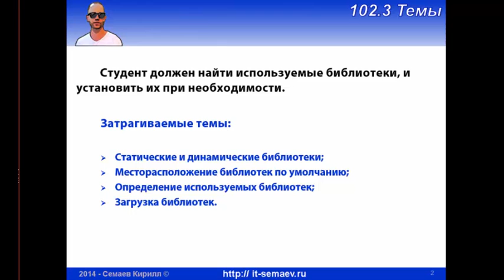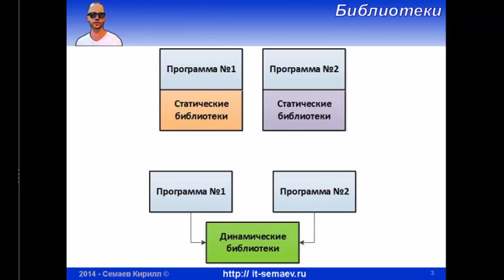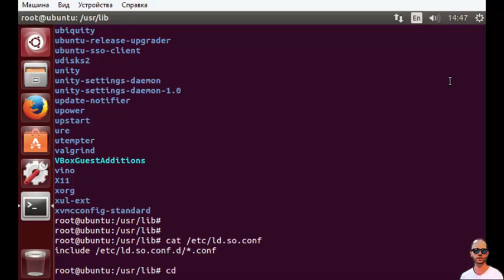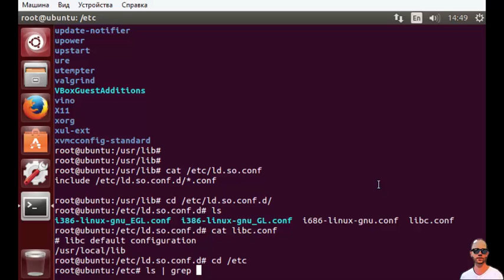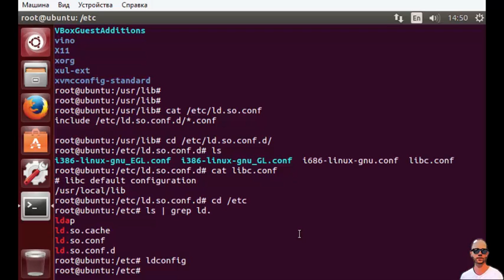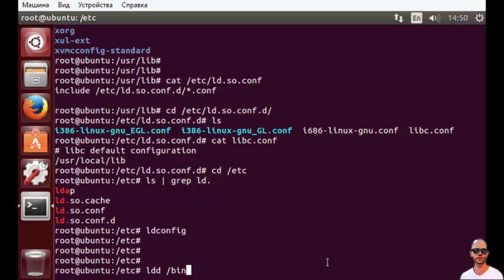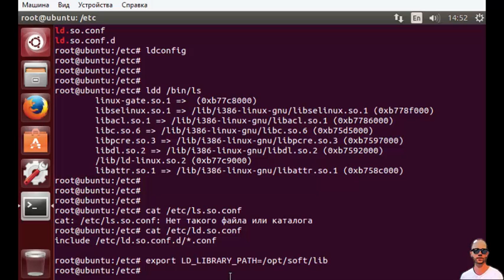LPIC 102.3 Управление библиотеками в Linux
Бегло разбираемся со следующим вопросами:
- что такое динамические библиотеки?
- в каких папках находятся библиотеки по умолчанию в Linux?
- как посмотреть какими библиотеками пользуется исполняемый файл?
- как добавить или подгрузить библиотеки в Linux?
- что такое кэш библиотек и как его обновить?

ldconfig и LD_LIBRARY_PATH делают одно и то же: первое может выполнить только root, второе используется как временное решение при старте какого-нибудь софта